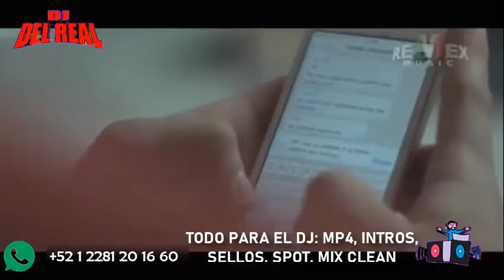GENTE BATALLOSA MIX PA PISTEAR - DJ DEL REAL d[-.-]b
SI TE GUSTO ESTE MIX O CUALQUIERO OTRO RECUERDA QUE PUEDES ADQUIRIRLO LIMPIO EN VIDEO O EN MP3 COMO LO NECESITES, TENGO PAQUETES DE 100 MIX EN MP3 PARA TUS REUNIONES, FIESTAS O TU AUTO, NO DUDES EN CONTACTARME AL +52
O BIEN SI ERES DJ Y NECESITAS MATERIAL O PRESENTACIONES Y LOGOS

RECUERDA QUE HAY MUCHOS MIXES QUE YOUTUBE NO ME PERMITE SUBIR PERO QUE PODRAS OBTENER EN VIDEO O MP3,

SALUDOS Y MUCHAS GRACIAS POR TU APOYO, SOLO POR TU APOYO ES QUE YO PUEDO SEGUIR SUBIENDO MATERIAL.